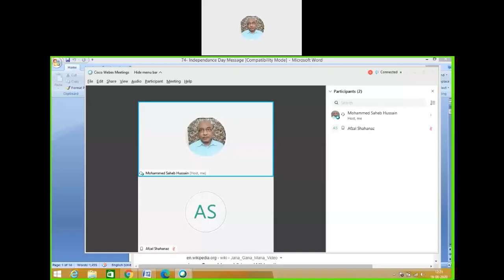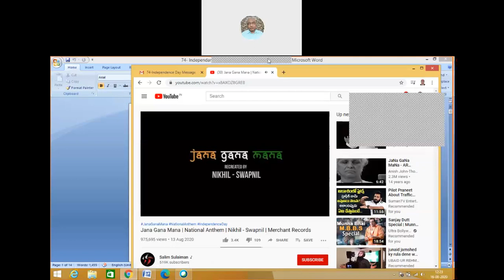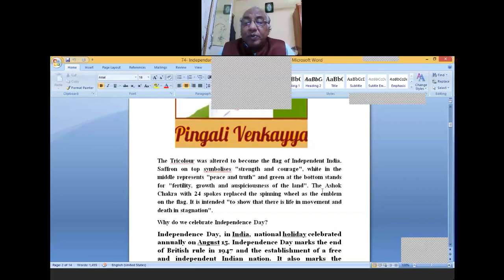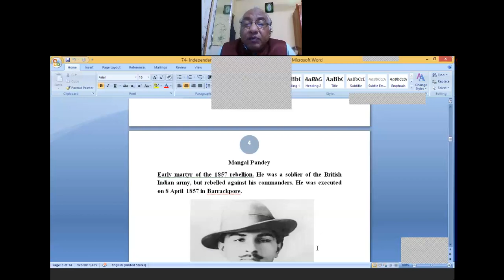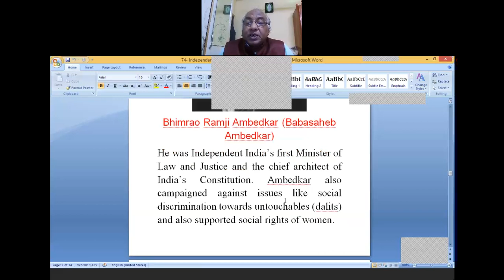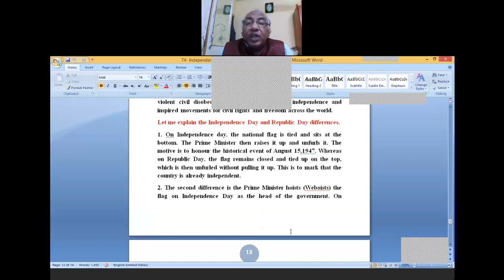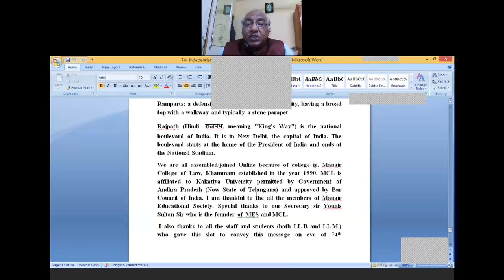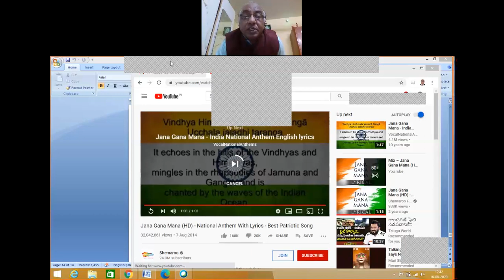74 Independence Day Flag Weboisting Message to Staff and Students of MCL, Khammam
74 Independence Day Flag Weboisting Message to Staff and Students of MCL, Khammam